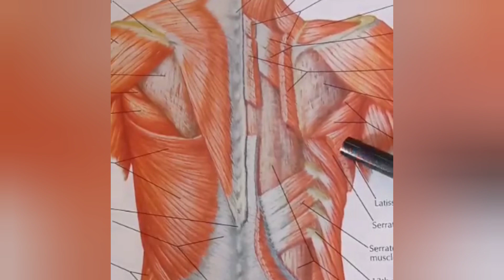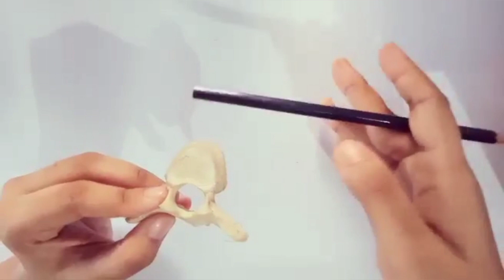Typical Thoracic Vertebra Bangla Part 02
Anatomical points,  Attachments,  Joints,  Histology,  Ossification